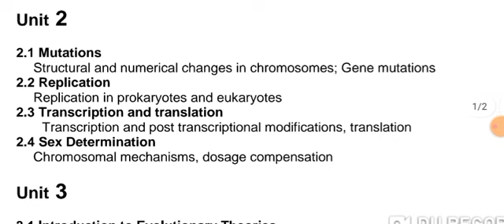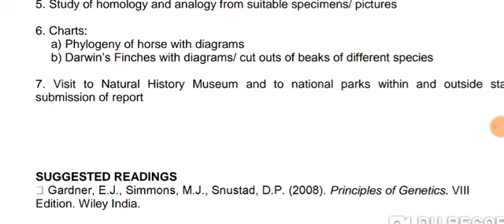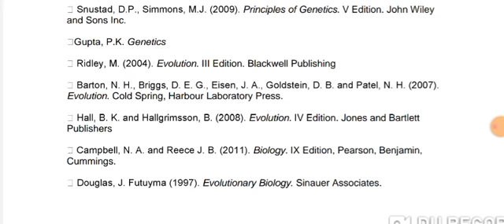Zoology 4th sem latest syllabus Kashmir University || New syllabus batch 2021